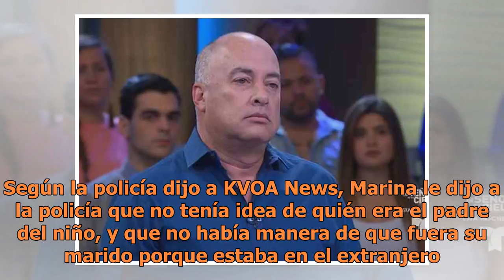Una mujer hispana finge la muerte de su bebé para venderlo a otra pareja, su esposo pide la custodia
Un soldado estadounidense pide la custodia de un bebé que su esposa alegó murió al nacer, pero en realidad se lo vendió a otra pareja, según los informes. Steven Garcia, de 24 años, sargento de las Fuerzas Armadas de Estados Unidos, no es el padre biológico del niño, aún así quiere hacerse cargo de ...